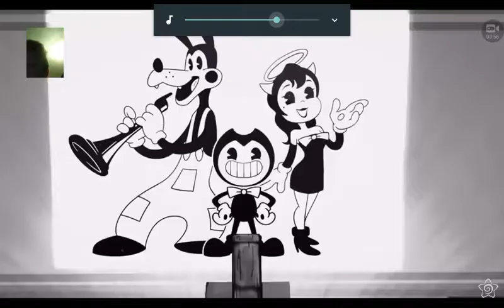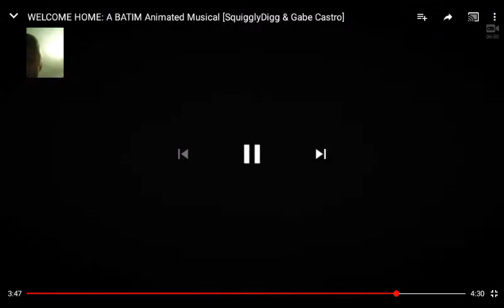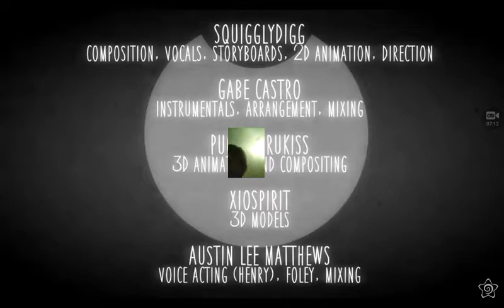My reaction to Welcome home So many Bendy's!!!!!!!!!!!!!!!!!!!!!!!!